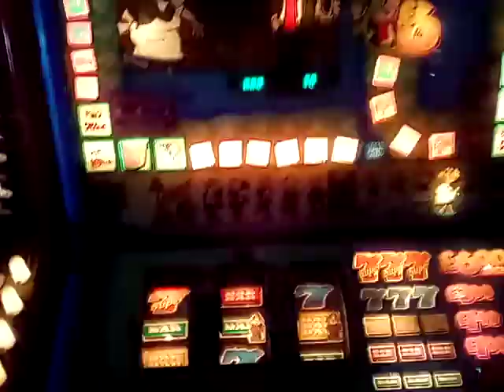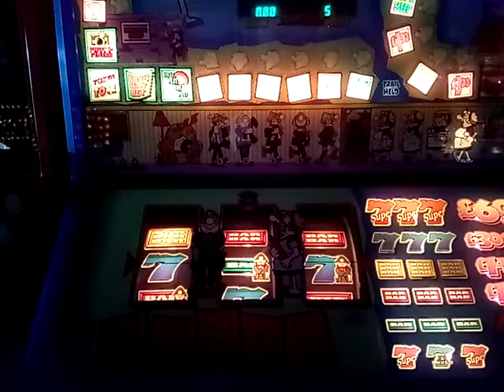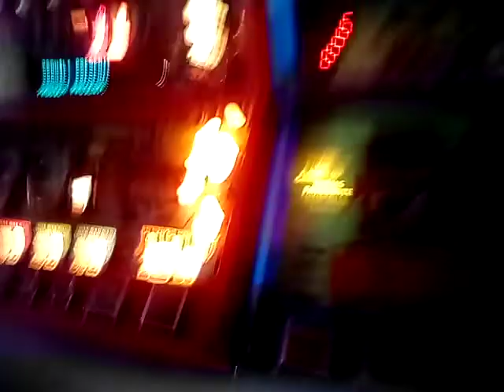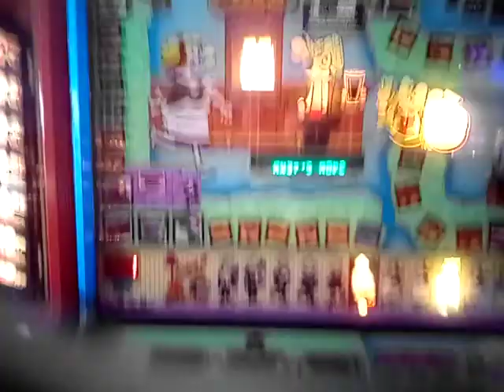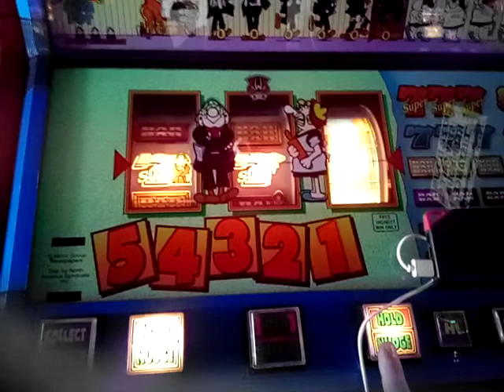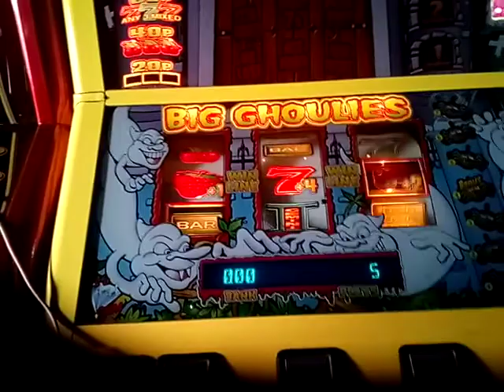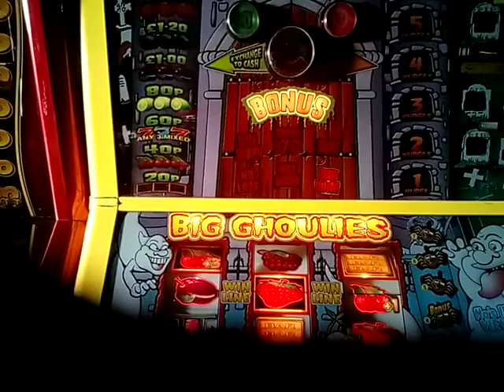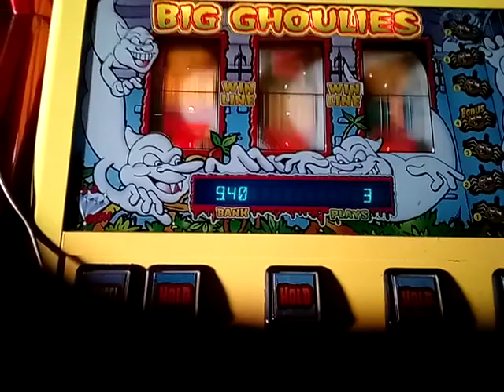Mr ps bognor part 2 29/10/21